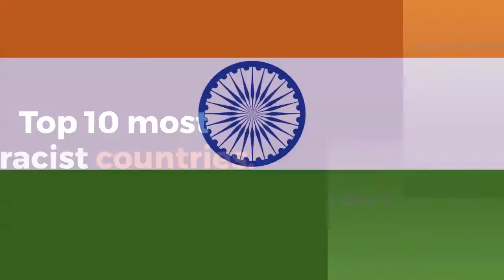Top 10 most racist countries.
How should we combat racism?
About Us:
Life Up&Down is here to enhance your life by creating beneficial content. Here you can explore topics like the Human body, Countries, Culture, Interesting Facts, and much more.